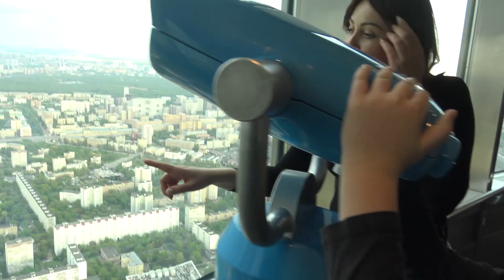Наш обычный день в необычном месте / Свайп Кейт ✅👍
Наш обычный день в необычном месте. Телебашня Останкино